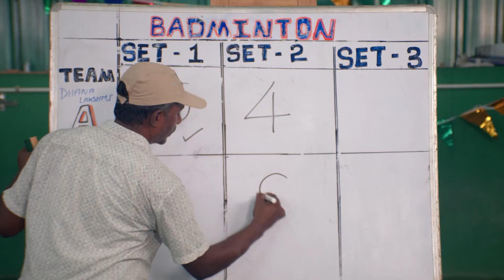Sandhya Raagam | Latest Full Ep 128 | Janaki, Sandhya, Maya | Zee Tamil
Raghuram talks to Janaki about his trust on Seenu and Dhanalakshmi. Janaki is stunned to see Maya in Dhanalakshmi's shack, and hits Seenu when he discloses the truth.

Show Name: Sandhya Raagam
Producer/Star Cast: Sandhya Jagarlamudi, Antara Swarnakar, VJ Thara, Rajeev Parameshwar, Surjith Kumar

Sandhya Raagam - Full Ep - 128 - Janaki, Sandhya, Maya - Zee Tamil